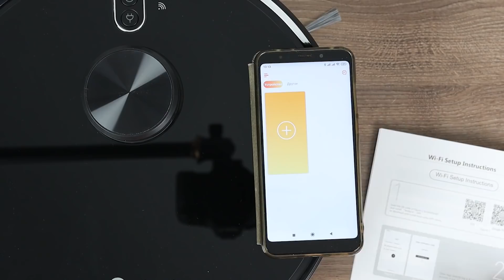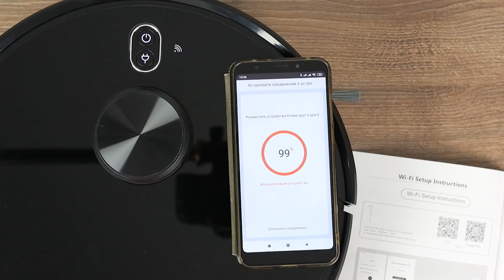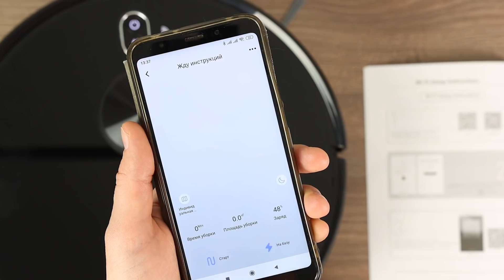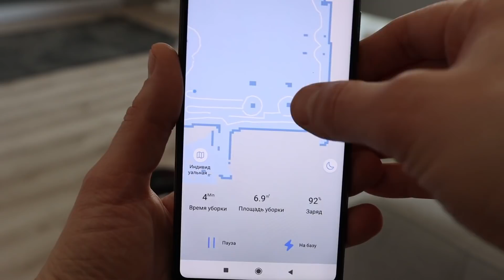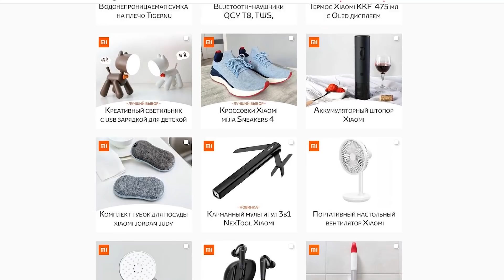Робот-Пылесос из другой планеты NEATSVOR X600 с лазерной навигацией и кусочком дичи из Aliexpress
В это обзоре - один из самых популярных и бюджетных роботов пылесосов из Алиэкспресс NEATSVOR X600 с  лазерной навигацией и весьма странными особенностями, которые вы должны знать перед покупкой
Купить робот пылесос NEATSVOR X600 с лазерной навигацией на алиэкспресс можно

 Теги видео: робот пылесос  какой выбрать робот пылесос с алиэкспресс